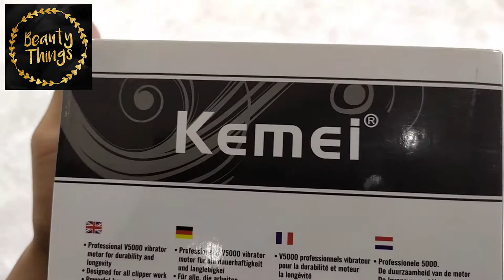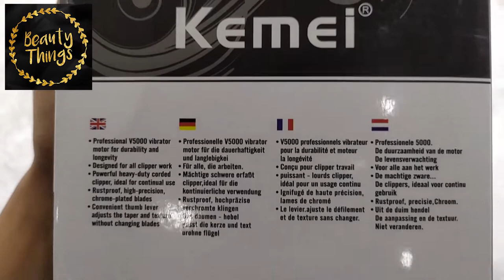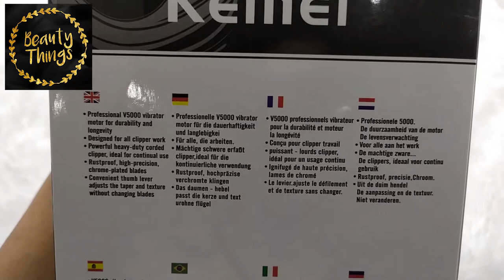KEMEI CLIPPER KM 1030